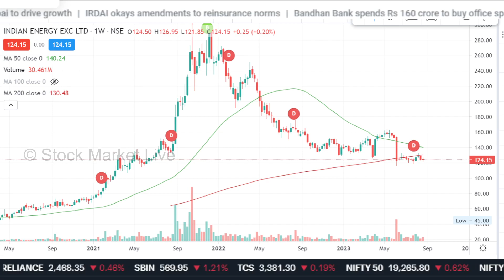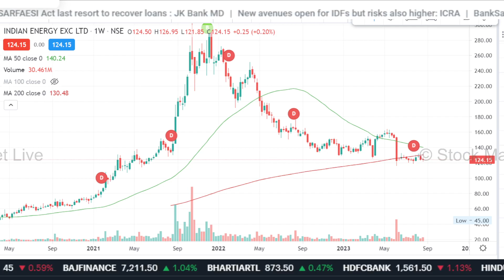IEX share latest news,iex share news,iex share analysis,iex share target,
1. आप भी बने इंटेलिजेंट इन्वेस्टर
2. The Intelligent Investor (English)